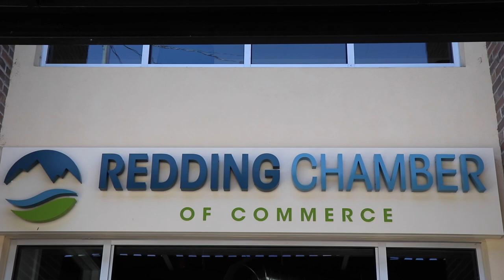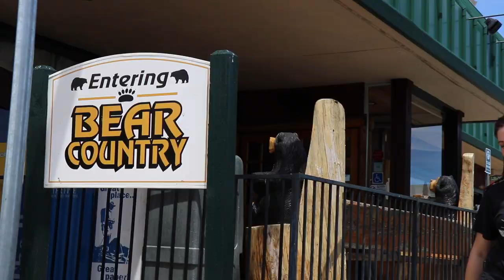CAN'T STOP THE CHAMBER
Redding Chamber of Commerce wanted to have some fun with their members.